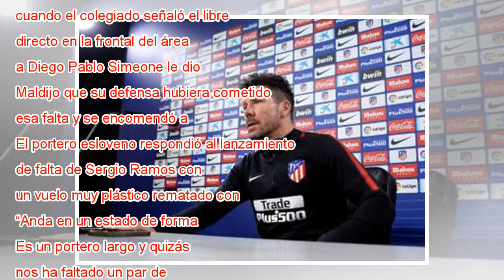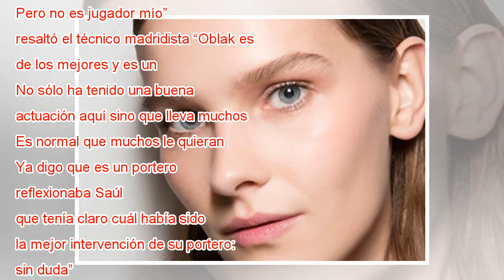Otra gran tarde de ‘San Juan Oblak’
Oblak se estira para despejar el lanzamiento de falta de Sergio Ramos que hubiera supuesto el 2-1. JAVIER SORIANO AFP Por arriba, por abajo, desde lejos y desde cerca, Jan Oblak sostuvo el asedio del Madrid. “San Juan”, como le han bautizado en el cl...